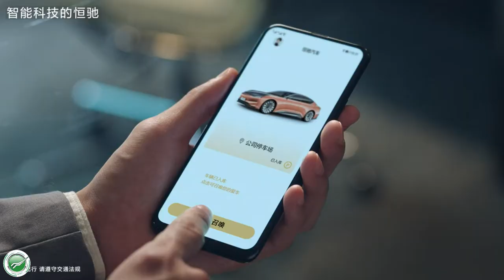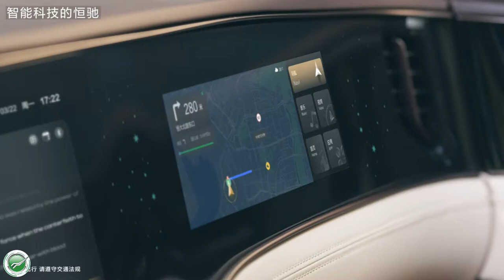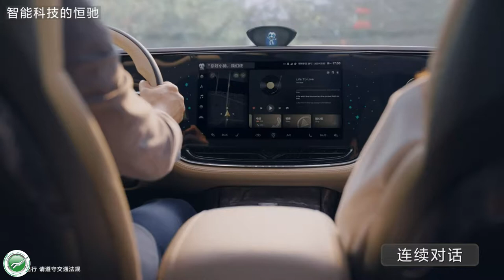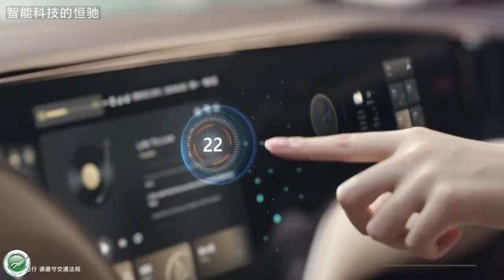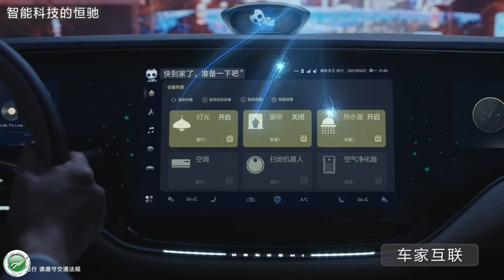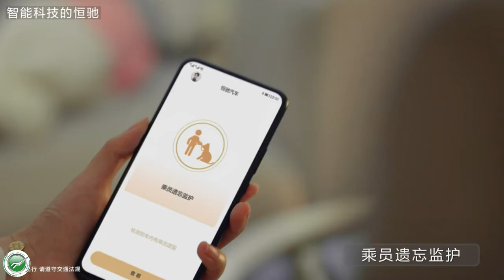Презентация интеллектуальной платформы Hengchi Intelligent Networking электромобилей Hengchi Automob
25 марта Evergrande Motors провела онлайн пресс-конференцию и презентацию, представив интеллектуальную платформу Hengchi Intelligent Networking, которой будут оснащаться все электромобили бренда Hengchi Automobile.